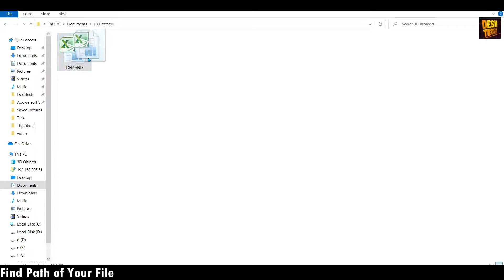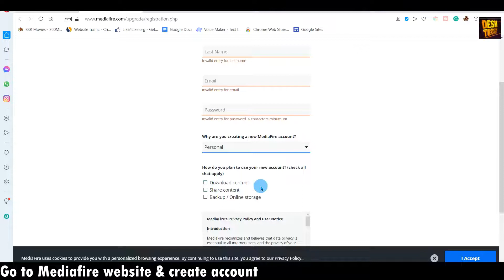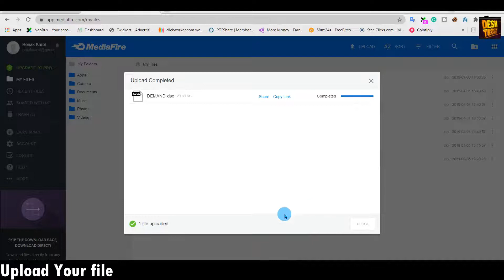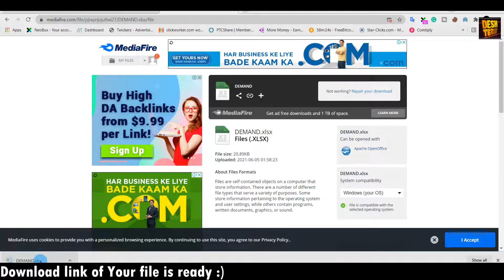How to create mirror download link of file | How to generate mirror download link | Deshtech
Hello guys. My name is Devanshu and I welcome you to our own DESHTECH YOUTUBE HINDI CHANNEL.

BEST DEALS TODAY

Queries covered

1] How to create mirror download link
2] how to generate mirror download link
3] how to create mirror download link of file
4] how to create mediafire download link
5] how to create download link from mediafire
6] mediafire download link 2021
7] mediafire download link
8] mediafıre
9] create download link mediafire
10] create download link in pc
11] generate download link
12] how to create download link
13] how to get download link from mediafire
14] how to generate download link
15] mediafıre download link kaise banaye
16] download link kaise banaye

Best Video From Us

Channel Topics

Friends, you will get to see videos related to many technology in this channel, by seeing which you will become technical because

  : - Technology is made for you  -:

Other